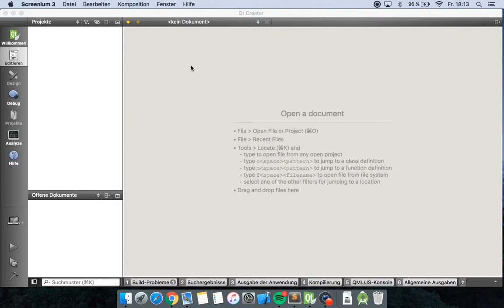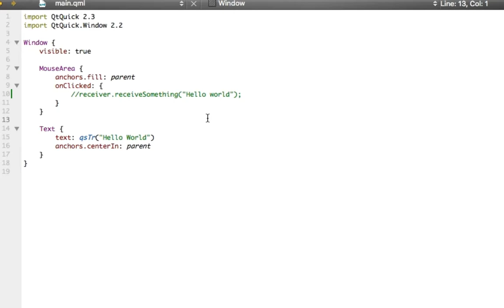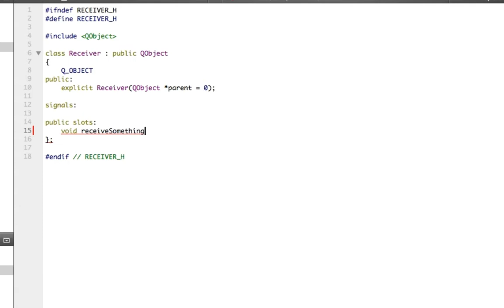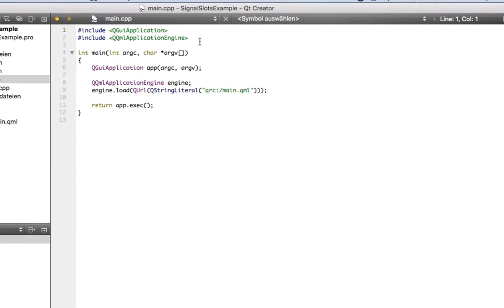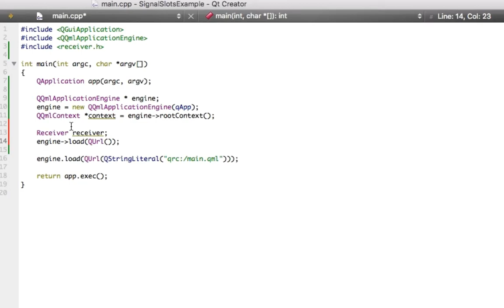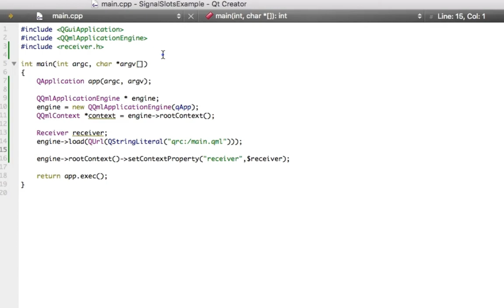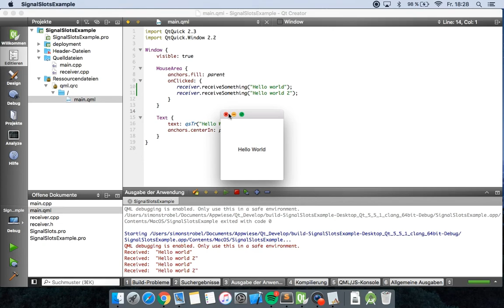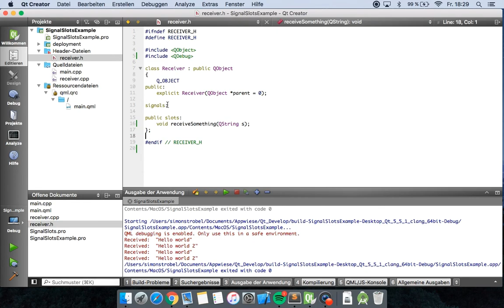QT/QML TUTORIAL - 011 - Signal & Slots Teil 2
Nachdem letztes Mal das Prinzip von Signal uns Slots in QML erklärt wurde, folgt nun hier der Teil, der sich mit der Verbindung von QML und C++ beschäftigt.
Viel Spass! :)